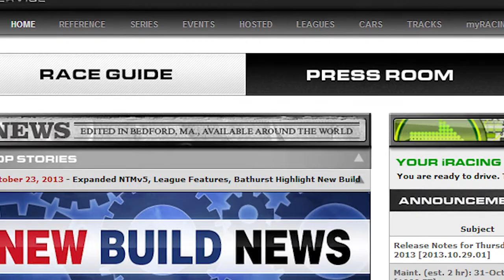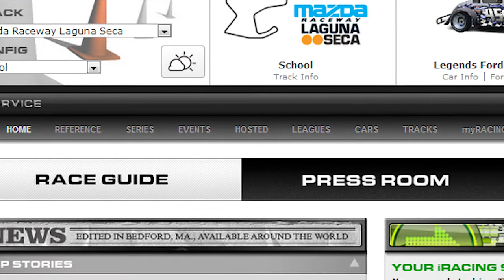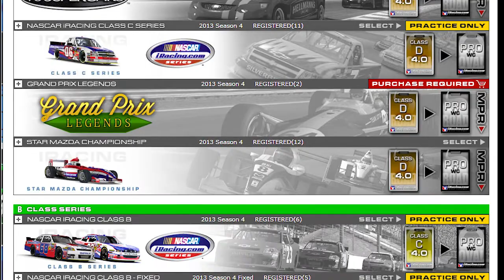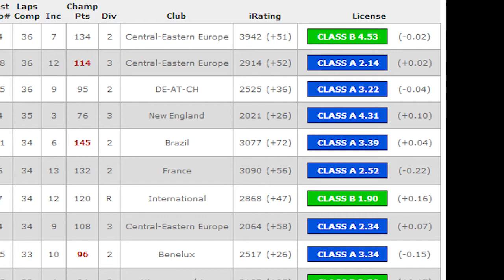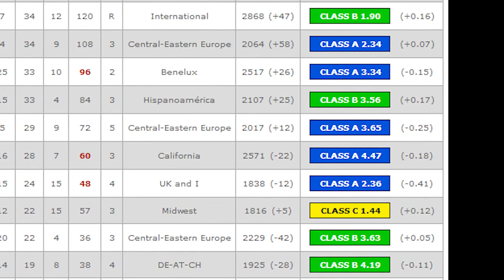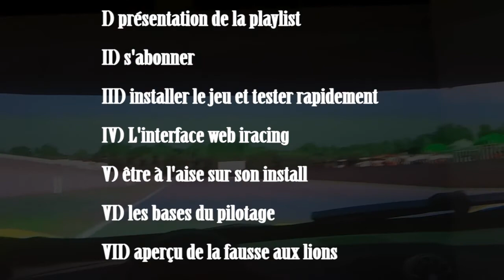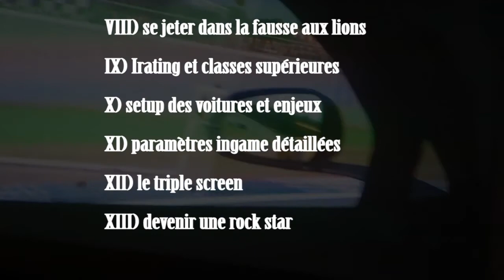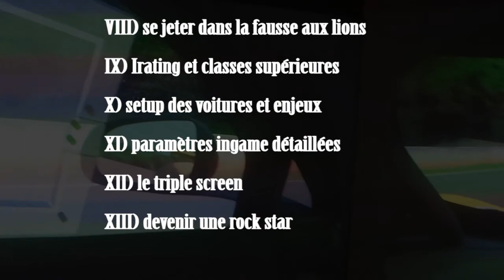Présentation de la playlist "iRacing prise en main rapide"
J'ai pris l'initiative de commencer une série de vidéos pour expliquer iRacing de A à Z, en français!
Je prendrais mon temps pour les faire, mais j'essayerai toujours d'être direct pour avoir des vidéos courtes au contenu intense.

Pour commencer voici la vidéo de présentation de la série!
Et ci dessous le programme que j'ai prévu pour la suite.
J'espère que ce sera utile, perso j'aurais bien aimé avoir un tel support à mes débuts!

I) présentation de la playlist "Iracing, prise en main rapide"

III) installer le jeu et tester rapidement

IV) L'interface web iracing

V) être à l'aise sur son install

VI) les bases du pilotage

VII) aperçu de la fausse aux lions

VIII) se jeter dans la fausse aux lions

IX) Irating et classes supérieures

X) setup des voitures et enjeux

XI) paramètres ingame détaillés

XII) le triple screen

XIII) devenir une rock star